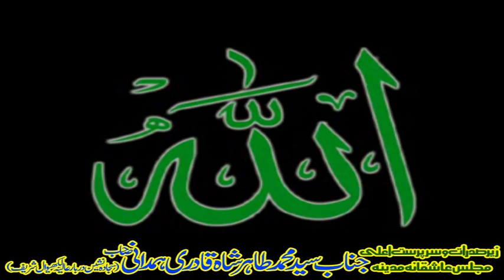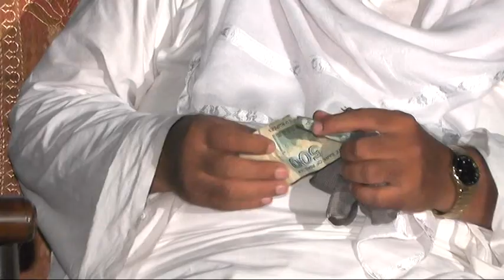Muhammad Jahanzaib Qadri Maifal pak Faisalabad=2021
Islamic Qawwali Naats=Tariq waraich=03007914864